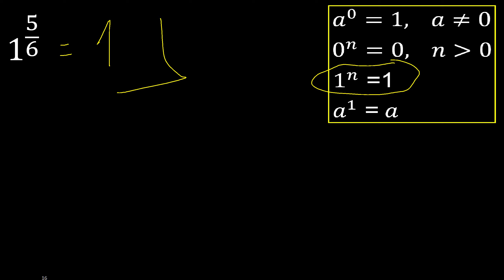1 exponent 5/6 , number with fraction power, fractional exponent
number with exponent fraction
integer raised to fractional power or broken
fraction above a number m316